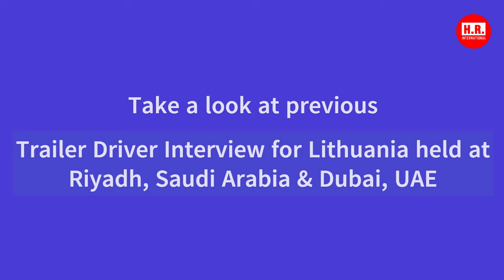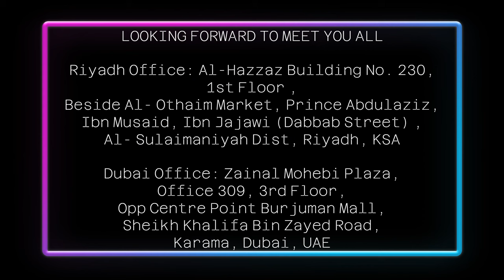𝑨𝒓𝒆 𝒚𝒐𝒖 𝒍𝒐𝒐𝒌𝒊𝒏𝒈 𝒇𝒐𝒓 𝒂 𝒋𝒐𝒃 𝒊𝒏 𝑬𝒖𝒓𝒐𝒑𝒆?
𝑾𝒆 𝒂𝒓𝒆 𝒍𝒐𝒐𝒌𝒊𝒏𝒈 𝒇𝒐𝒓 𝑻𝑹𝑨𝑰𝑳𝑬𝑹 𝑫𝑹𝑰𝑽𝑬𝑹𝑺 𝒇𝒐𝒓 𝑳𝒊𝒕𝒉𝒖𝒂𝒏𝒊𝒂 (𝑺𝒄𝒉𝒆𝒏𝒈𝒆𝒏 𝑪𝒐𝒖𝒏𝒕𝒓𝒚)

Client Interview will be held at our office HR International UAE, Dubai on 21 Oct & 22 Oct, 2023
Client Interview will be held at our office Talent House, Saudi Arabia, KSA on 19 Oct, 2023

𝑶𝒑𝒆𝒏 𝒇𝒐𝒓 𝒂𝒍𝒍 𝑵𝒂𝒕𝒊𝒐𝒏𝒂𝒍𝒊𝒕𝒊𝒆𝒔
Dubai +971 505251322, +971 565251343, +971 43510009

𝑨𝒑𝒑𝒍𝒚 𝒇𝒐𝒓 𝒋𝒐𝒃 : 𝒉𝒕𝒕𝒑𝒔://𝒃𝒊𝒕.𝒍𝒚/34𝒖𝒄𝒑7𝒄